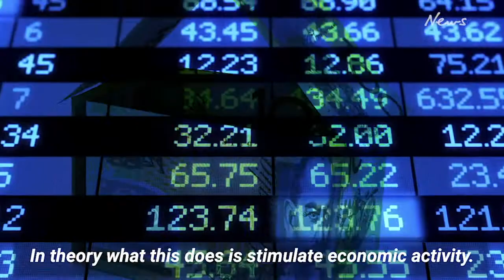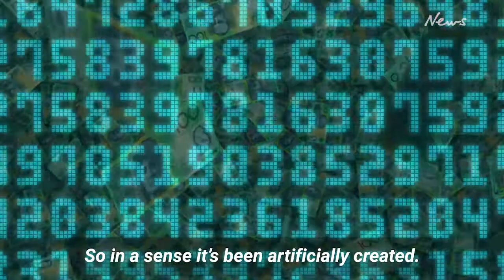Quantitative Easing: can printing more money save our economy?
With the Reserve Bank of Australia likely to cut interest rates in 2019, quantitative easing could relieve financial pressure. Is it a good idea? Tom Piotrowski explains.